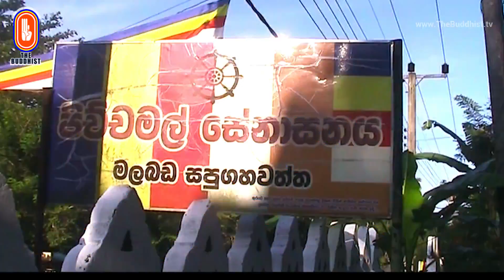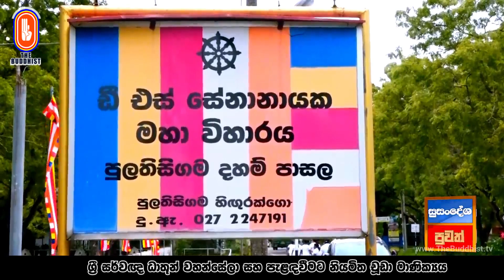Susandesha News | 2023-11-25 | 8.30 PM | සුසංදේශ පුවත් විකාශය